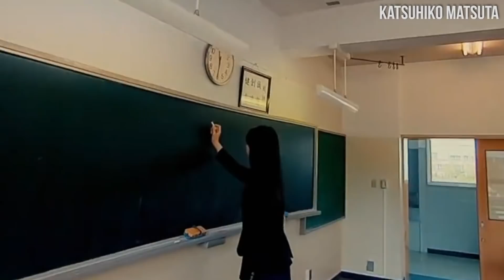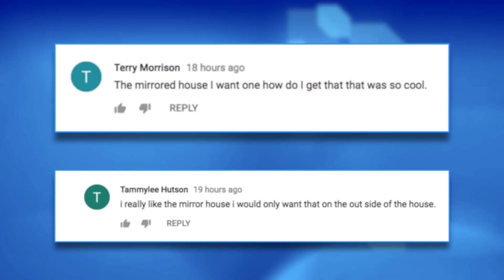Man Flies On Real Life Hoverboard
Amazon prime air working on delivering packages by drone straight to your house. Dubai may soon have flying cars! Google's self driving bike is so good it doesn't even need a person.